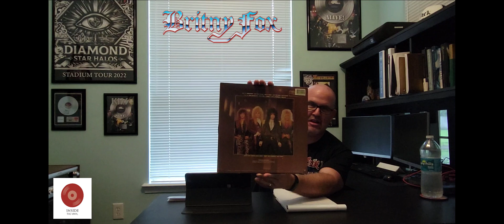INSIDE THE VINYL - LOST CLASSICS: BRITNY FOX (SELF-TITLED 1988 DEBUT)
Don't let the cover fool you. This band, formed by pre-success members of Cinderella, are far better than this album cover would lead you to believe. Don't watch their videos either. Despite being the inspiration behind the video for ...Baby One More Time, Britny Fox's video for Girlschool is cringeworthy. Once you avert your eyes from everything visual about this band in 1988, you are left with a slab of solid Hard Rock and a band that deserved more than one Gold Record. So kick back and join us as we discuss Briyny Fox's debut album and see whats Inside The Vinyl. Enjoy!!